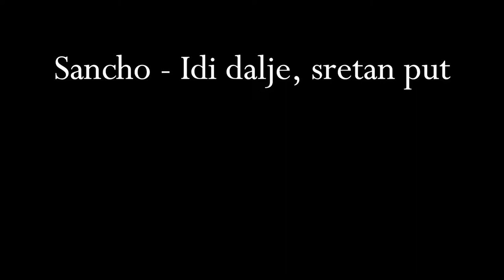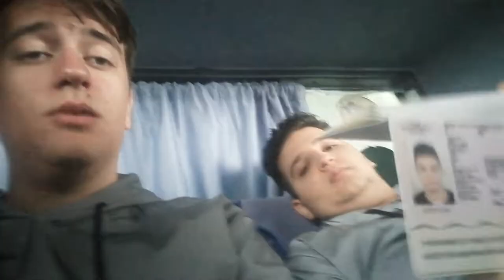AIR FORCE ŠUMADIJA GANG U NOVOM SADU - Novi Sad Vlog 🇷🇸